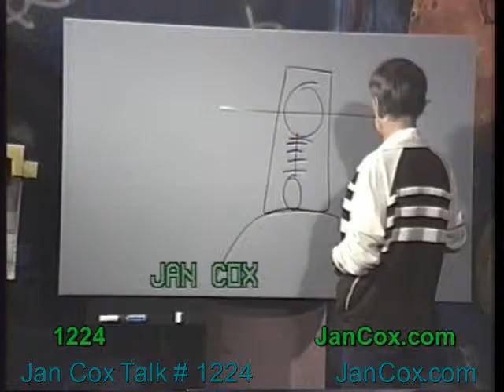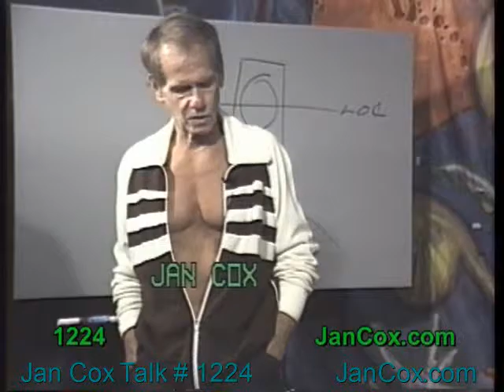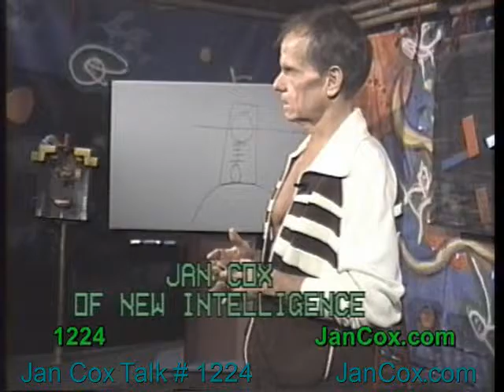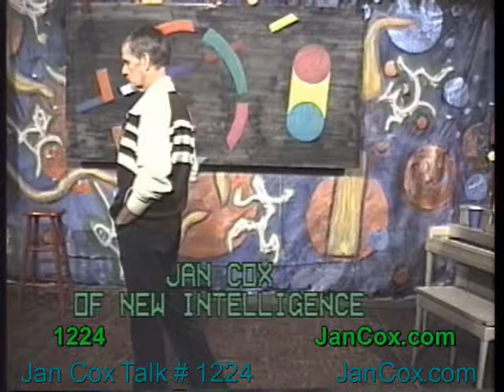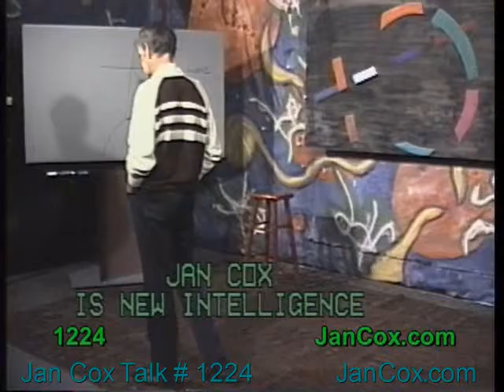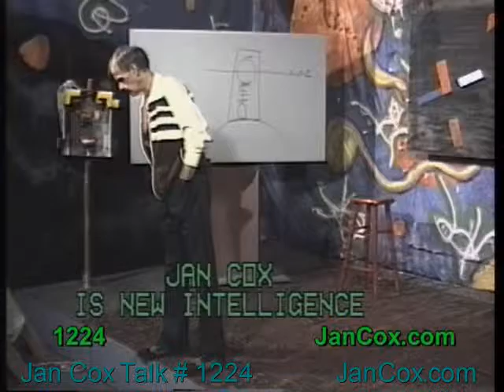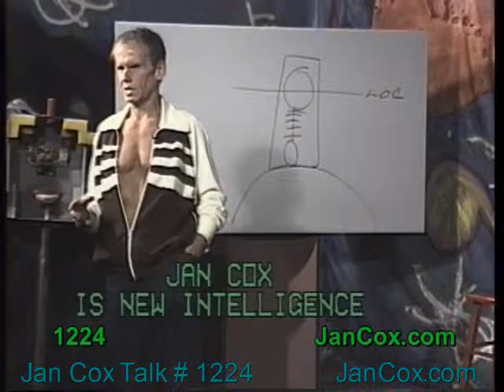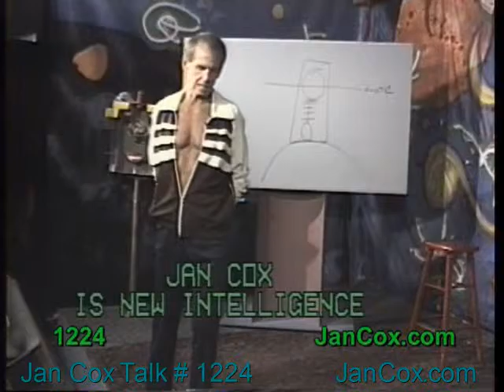Jan Cox Talk # 1224